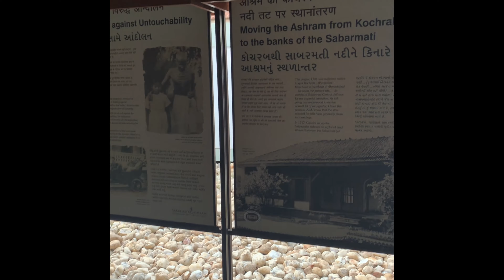Gandhi Ashram Ahmedabad Gujarat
Described travelling a d enjoy every moments and somthing different

So doing everything in your life but this thing make a unique

So also meet

flipkart

amazon